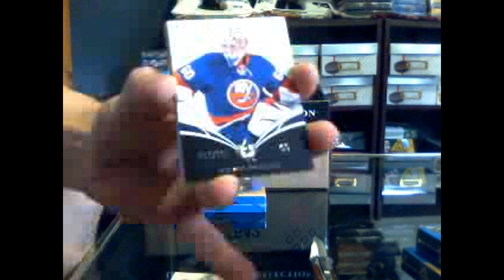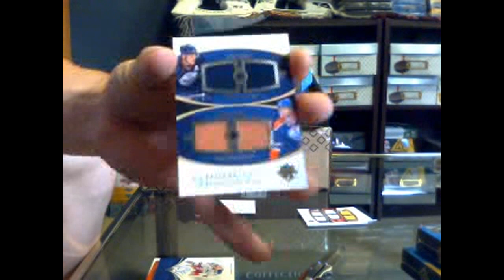Sambo's 10-11 UD Ultimate Hockey 2 Pack Break